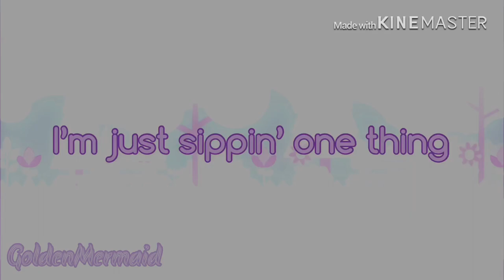~=• she my cherry cola •=~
This is a gacha edit that took me about two days, enjoy!